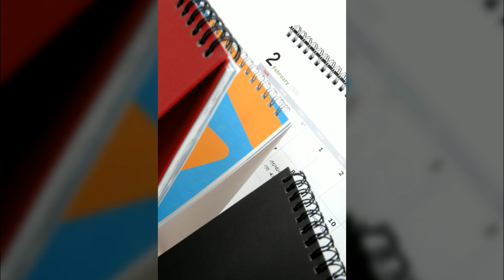눈,단청,단풍,코스모스,달력,레몬,마을,망원경